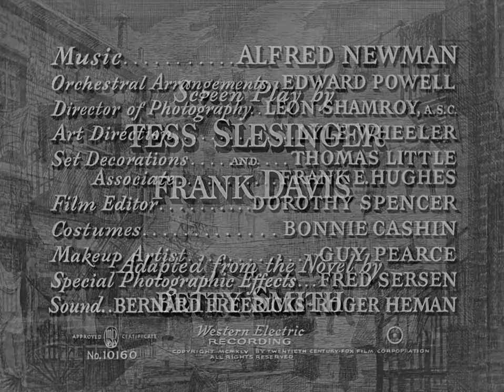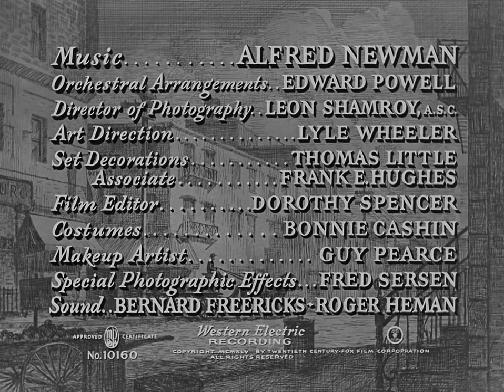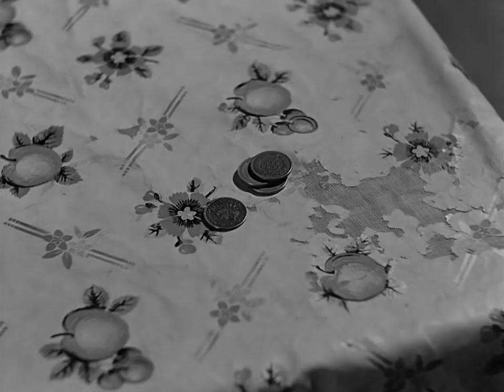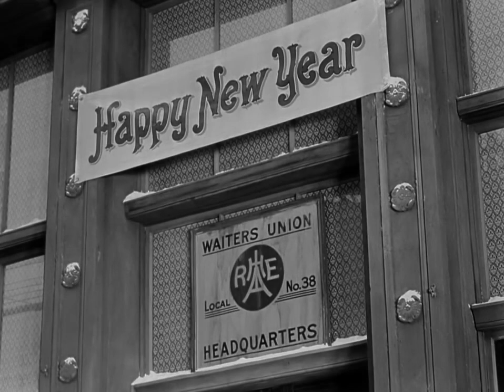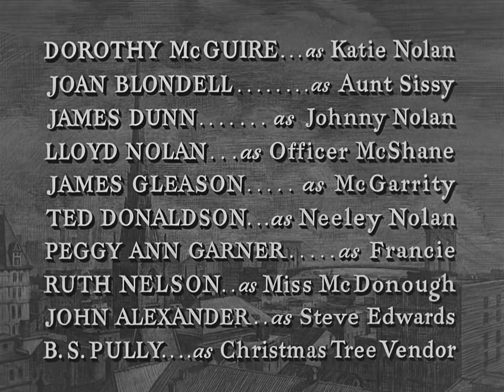A Tree Grows in Brooklyn (1945) Dorothy McGuire | Joan Blondell | James Dunn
Encouraged by her idealistic if luckless father, a bright and imaginative young woman comes of age in a Brooklyn tenement during the early 1900s.

Dorothy McGuire as Katie Nolan
Joan Blondell as Aunt Sissy
James Dunn as Johnny Nolan
Lloyd Nolan as Officer McShane
James Gleason as McGarrity
Ted Donaldson as Neeley Nolan
Peggy Ann Garner as Francie Nolan
Ruth Nelson as Miss McDonough
John Alexander as Steve Edwards
B.S. Pully as Christmas tree vendor
Ferike Boros as Grandma Rommely (uncredited)
Charles Halton as Mr. Barker, insurance agent (uncredited)

Directed by Elia Kazan
Screenplay by
Tess Slesinger
Frank Davis
Based on A Tree Grows in Brooklyn
1943 novel
by Betty Smith
Produced by Louis D. Lighton
Starring
Dorothy McGuire
Joan Blondell
James Dunn
Lloyd Nolan
Peggy Ann Garner
Ted Donaldson
James Gleason
Ruth Nelson
John Alexander
B.S. Pully
Cinematography Leon Shamroy
Edited by Dorothy Spencer